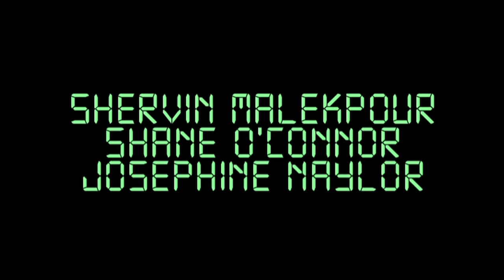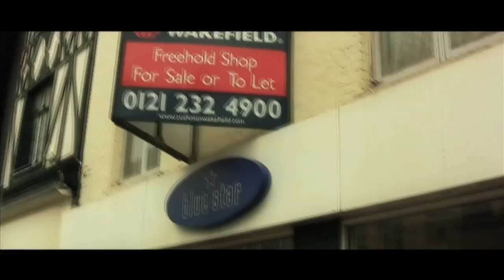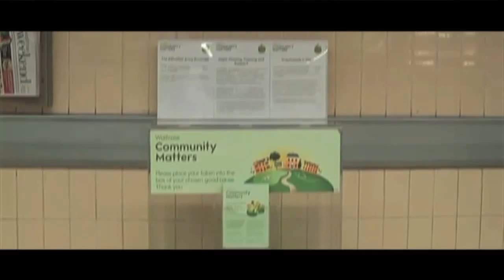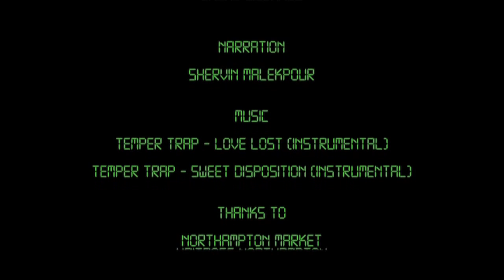Supermarket Giants Vs. Local Businesses - The Effects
A short documentary produced by myself as a student as The University Of Northampton studying media production. The documentary picks up on the current issue with smaller businesses being taken over by the supermarket giants; Tesco, Sainsburys, ASDA and Morrisons. Filmed solely in Northampton using a HD camera, shotgun microphone, Final Cut Pro the documentary takes a look into the situation to reveal how the giants are effecting local businesses.